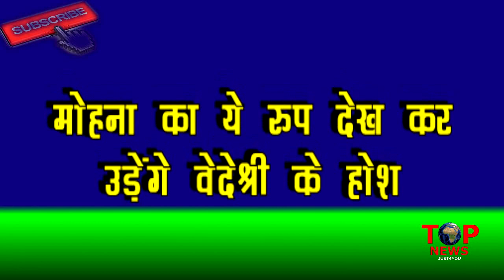NAZAR | OMG!! “शक्तियां” वापस आते ही “भूल” जाएगी MOHENA अपनी “बहन” को, और कर देगी उसकी का “अंत”